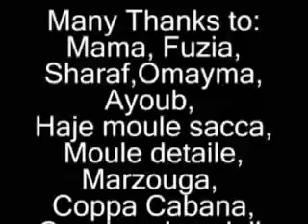Reggae from Morocco -Momo Cat